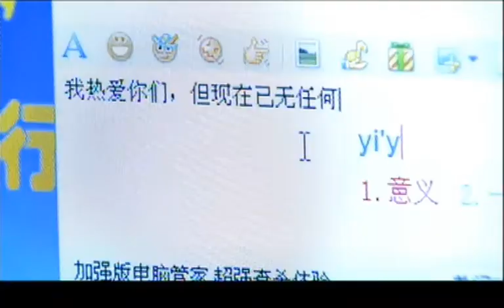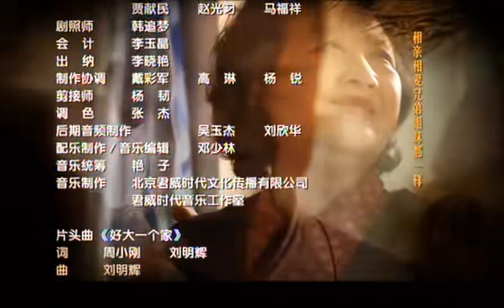【2023家庭倫理劇】这就是生活 第18集：老頭退休後卻面臨著兒女的挑戰，做夢都想不到攤上一雙不著調的兒女（主演：：黃誌忠/陳小藝/朱媛媛/周小斌）